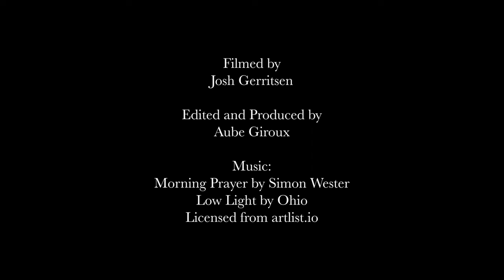Lisa and Andrea’s Sautéed Fiddleheads | Kitchen Vignettes | PBS Food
Lisa and Andrea Sockabasin have been harvesting fiddleheads since they were little girls, a springtime tradition in Wabanaki culture, and one that has been passed down across thousands of years of generations.

Have you ever foraged for fiddleheads? How do you like to prepare them?

Produced and Edited by:
Aube Giroux

Filmed by:
Josh Gerritsen

Kitchen Vignettes is a farm-to-table cooking show and food blog by Aube Giroux, a James Beard award-winning documentary filmmaker and a passionate organic gardener and home cook. Kitchen Vignettes received the 2012 Saveur Magazine Best Food Blog award (video category) and has been twice nominated for a James Beard Award. Follow along at

PBS Food celebrates a love of food and cooking with the best recipes and fresh ingredients. No gimmicks, just food. Find recipes from your favorite cooking shows and more: